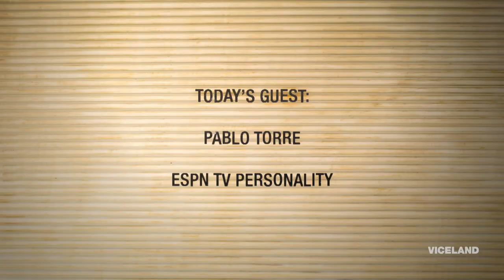ESPN's Pablo Torre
Pablo Torre talks thesis writing, mice and roaches, pro athletes going broke, and James Harden.